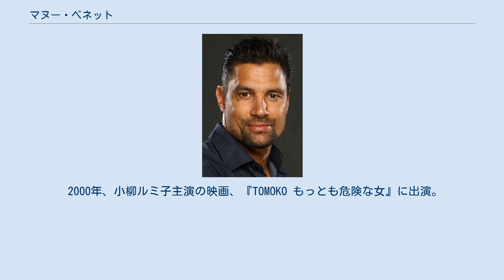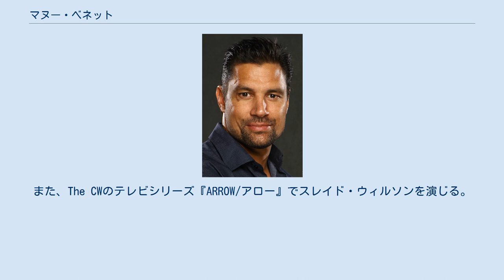マヌー・ベネット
マヌー・ベネット（Manu Bennett、1969年10月10日 - ）はニュージーランドの俳優。
1993年、オーストラリアのドラマ『Paradise Beach』でデビュー。
 父親はニュージーランド人歌手、母親はオーストラリア人モデル。
生後まもなくオーストラリアに移り、シドニーやニューキャッスルで育つ。
 学生時代はニューサウスウェールズ男子学生ラグビー同盟チームに所属しており、またバレエ、ピアノの経験もある。
 1993年にソープ・オペラでテレビデビュー。
 2000年、小柳ルミ子主演の映画、『TOMOKO もっとも危険な女』に出演。
 2010年、アメリカのテレビドラマ『スパルタカス』のクリクスス役を演じる。
 2012年、ピーター・ジャクソン監督の映画『ホビット』で、ドワーフの王トーリン・オーケンシールドの宿敵アゾグを演じる。
また、The CWのテレビシリーズ『ARROW/アロー』でスレイド・ウィルソンを演じる。
 2013年現在、妻カリンとの間に3人の娘がいる。
 2015年9月13日、テキサス州のホテルで、29歳の男性と揉めたことが原因でホテルから通報を受け、暴行罪で逮捕される。
同日保釈金1600ドル（約19万2000円）を支払い釈放された。